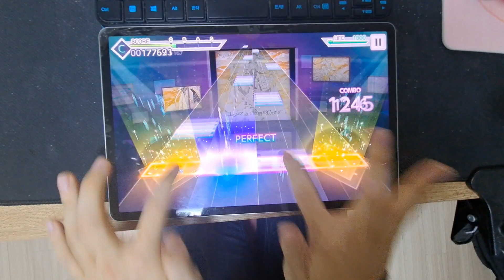[プロセカ]エンドマークに希望と涙を添えて (MASTER) 3gr "2本指" FC！